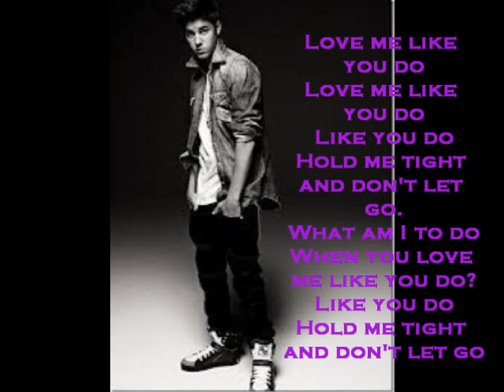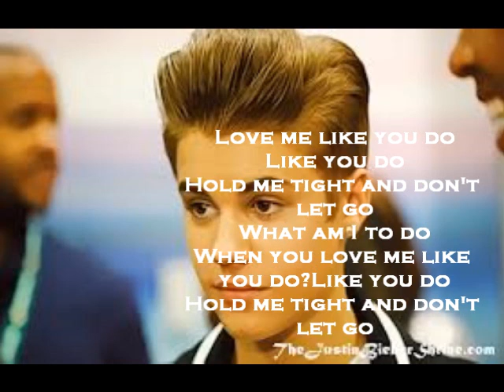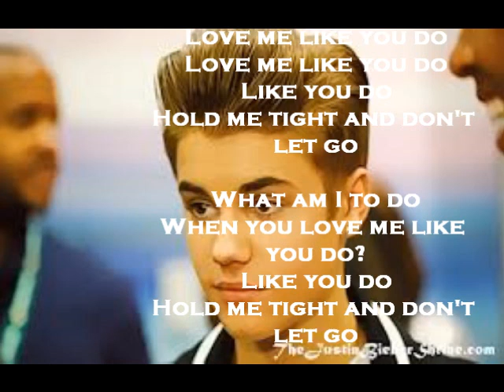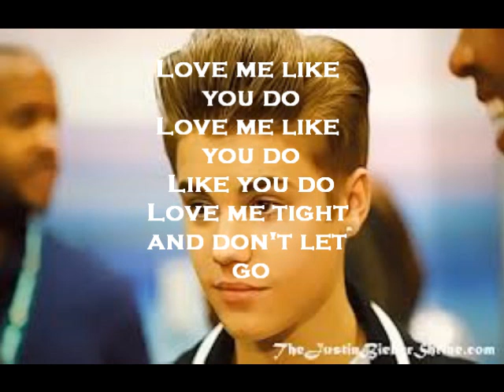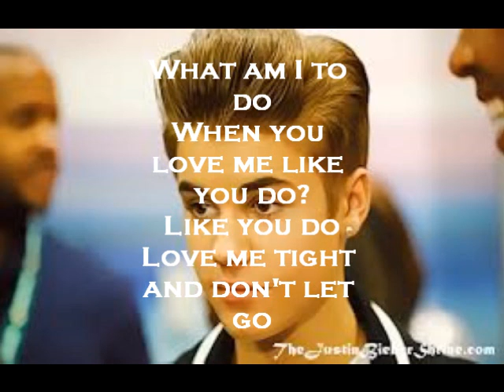Justin Bieber-Love Me Like You Do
justin Bieber love me like you do from his album Believe.. Go out and Get it, i do own the song or pics used in this video.